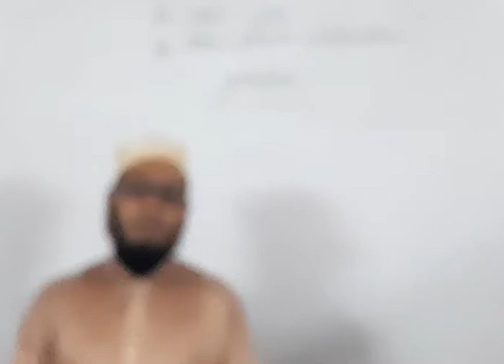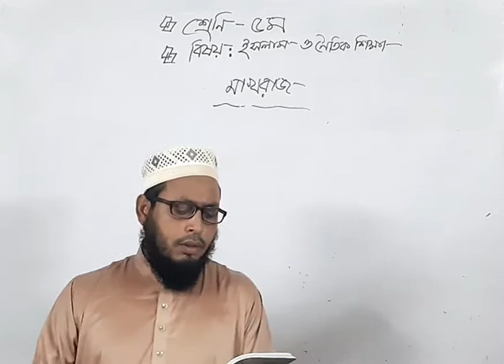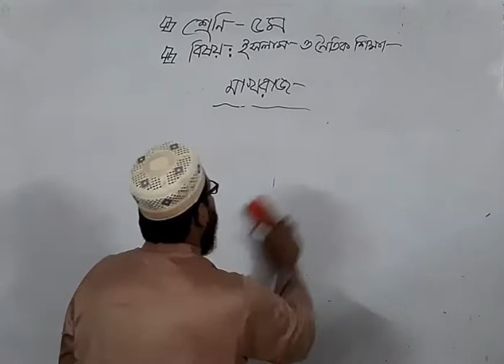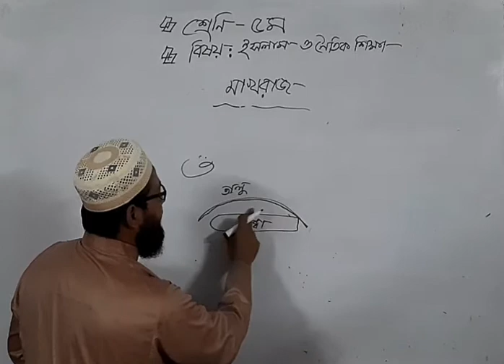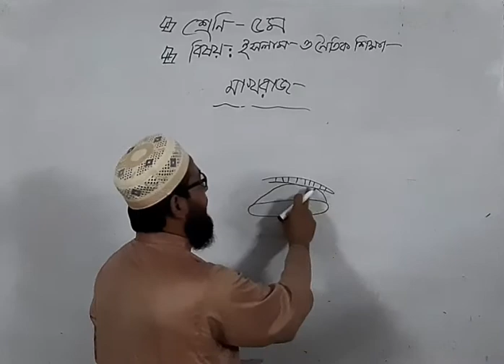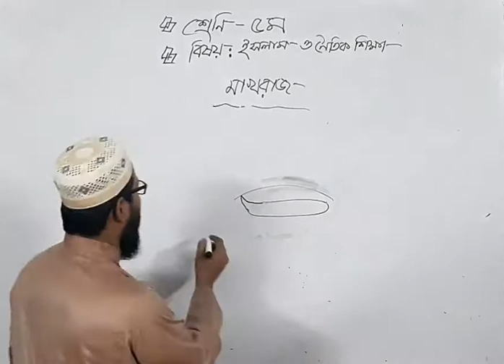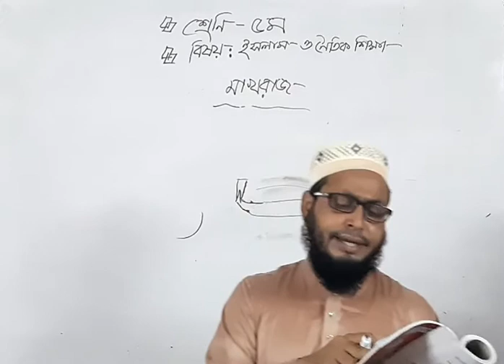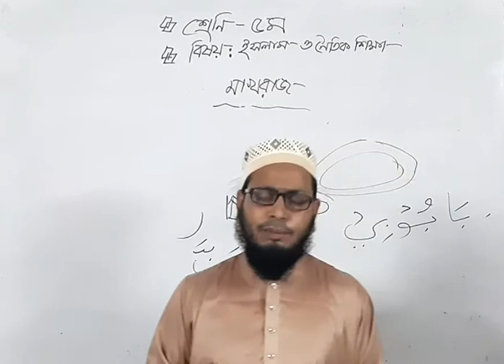পঞ্চম শ্রেণি, ইসলাম ও নৈতিক শিক্ষা, মাখরাজ।